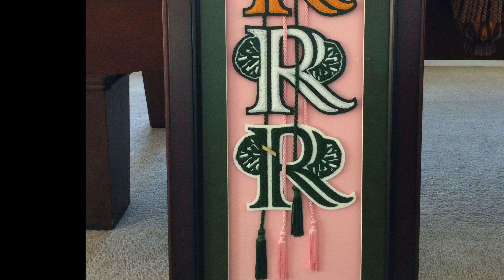Rancho High School Killer Cheerleaders 2019-2020 Music Video Year in Cheer Part 1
RKC 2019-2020 year in review part 1.  Enjoy!